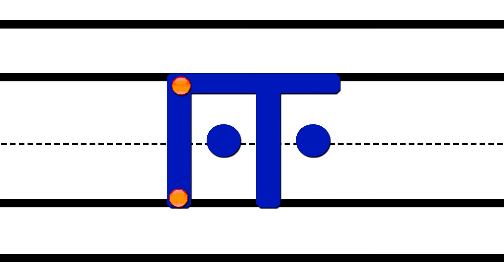1-ஆம் வகுப்பு தமிழ் இ ஈ எழுதும் முறை '5MX1NH' Pg No. 25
1-ஆம் வகுப்பு தமிழ்   இ ஈ எழுதும் முறை  '5MX1NH' Pg No. 25 (TN Book QR code) புதிய புத்தகம் 2018   — (பருவம் 1)